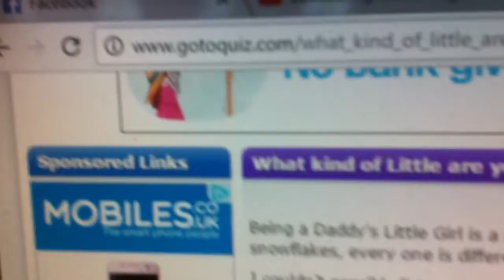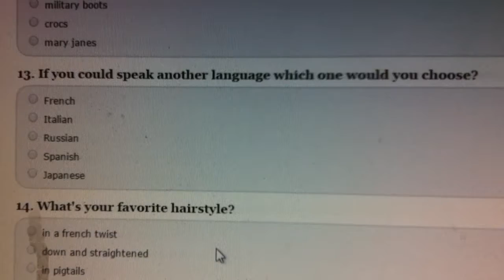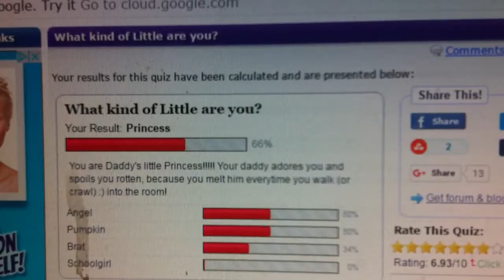ღ Ddlg online Quiz? ღ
I found an online quiz that will tell you just what type of Little you are!